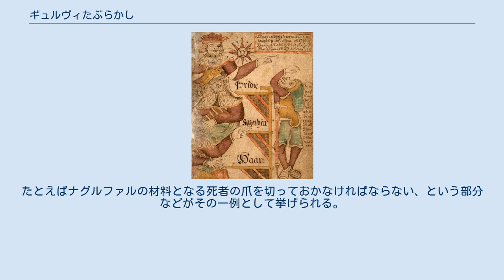ギュルヴィたぶらかし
ギュルヴィと3人の神々。
18世紀アイスランドの写本『SÁM 66』より。
 『ギュルヴィたぶらかし』（古ノルド語・アイスランド語：Gylfaginning）とは、スノッリの『エッダ』を構成する作品の一つで、『エッダ』の第1部にあたり、約20,000語から成る。
 スウェーデンの王ギュルヴィとオーディンの間で交わされる質疑応答の形で、北欧神話における世界の創造から滅亡、再生までの物語がエッダ詩やスカルド詩からの引用とともに語られている。
 現在一般によく知られている形の「北欧神話」は、その大部分をこの作品に依拠している。
 初めの部分にはゲフィオンによる国引き神話が挿入されている。
この事件でゲフィオンによって国土を削られたスウェーデン王ギュルヴィは、アースの神々の力を知りたいと思い、ガングレリと名乗ってアースガルズルを訪れようとした。
しかしそれを察知した神々はギュルヴィに幻術をかけた。
 ガングレリはヴァルハラの館に着くと宿を請い3人の男の前に通された。
3人の男の名はそれぞれハール、ヤヴンハール、スリジといった。
彼には食事を与えられたが、ハールに他に必要なものはないかと聞かれたため、この中に物知りがいればたずねたいと答え、3人の男との間で問答が始められた。
 ガングレリはまず「最も偉い神は誰であるか」と問いかけ、ハールは「それはアルファズル（オーディン）である」と答える。
その後もガングレリは次々と質問を投げかけ、ハールらはその全てに答える。
その内容は天地の創造、人間の創造、ユグドラシルについて、アース神とアース女神、フェンリルの捕縛、フレイとゲルズの結婚、ヴァルハラについて、アースガルズの城壁建設、トールとロキのウートガルズルへの旅、バルドルの死、ロキの捕縛、ラグナロクなど、多岐に渡ったものであった。
 ラグナロクの後の世界再生の様子まで語り終えると、ハールは「これより先のことは誰も知らない。ここまでで満足せよ」と告げた。
気が付くと、そこには館も人々もなく、ガングレリは何もない草原の上に一人立っていた。
その後彼は国に戻り、自身が見聞きしてきたことを人々に語ったとされている。
 スノッリはこの『ギュルヴィたぶらかし』の中で、古エッダに残る神話だけでなく、北欧の伝承からも範を取っている。
たとえばナグルファルの材料となる死者の爪を切っておかなければならない、という部分などがその一例として挙げられる。